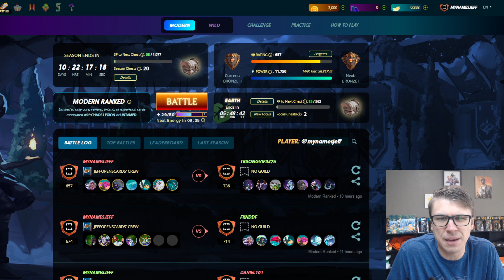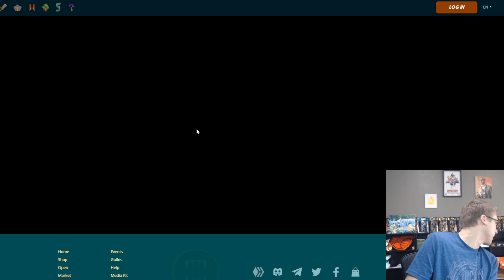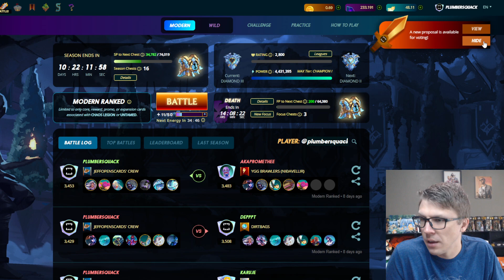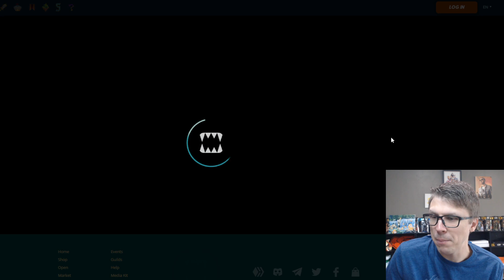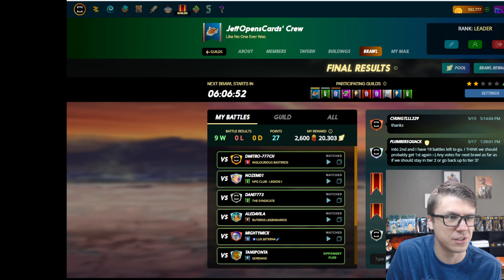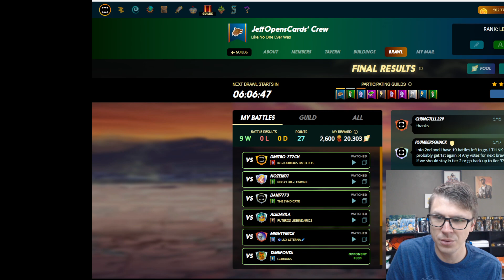How Fast Can a Noob Account Level Up? - Splinterlands 5/18/23 Daily Rewards Claim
I'm Jeff and, well, I mostly open cards either physically or digitally! Today I'm opening up some Splinterlands Daily Focus Chests which often contain cards!